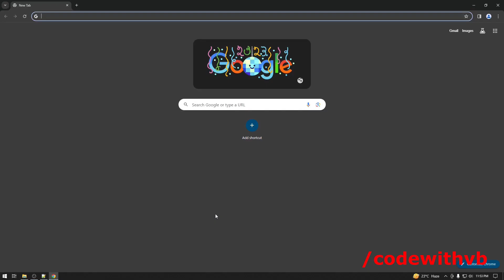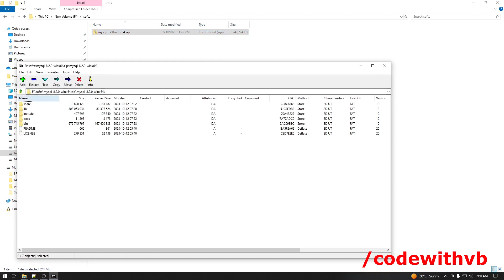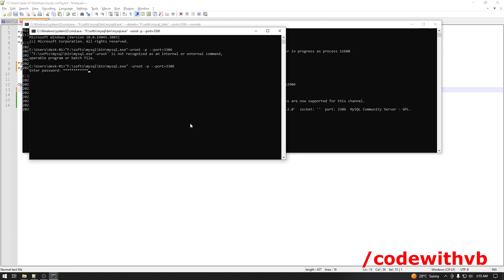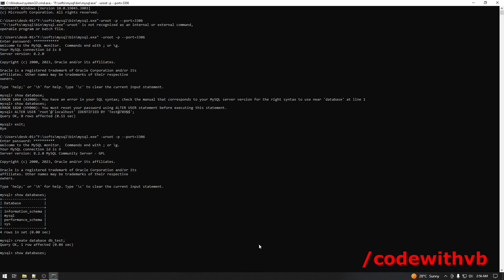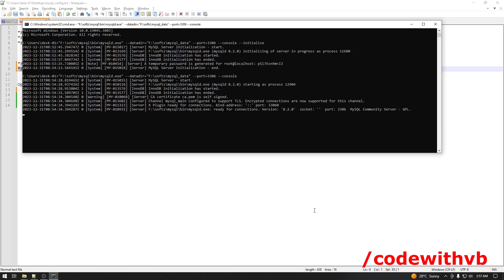Step-by-Step Guide: Configuring MySQL from a .zip File - Easy Installation Tutorial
step-by-step process for configuring the MySQL server directly from a .zip file without the need for administrative privileges.

Additionally, explore how to set up multiple instances of the MySQL server with distinct port numbers on the same machine. Dive into this series to kickstart your journey into the world of MySQL.